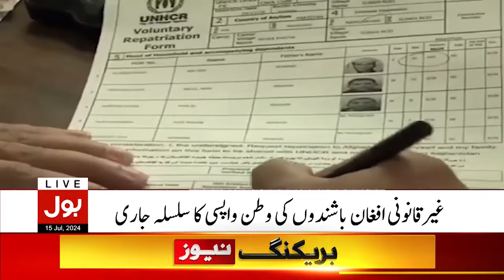6 Lakh Afghans Refugees Left Pakistan | Afghan Refugees In Pakistan | Braking News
6 Lakh Afghans Refugees Left Pakistan | Afghan Refugees In Pakistan | Braking News